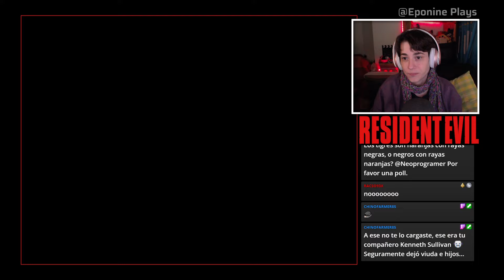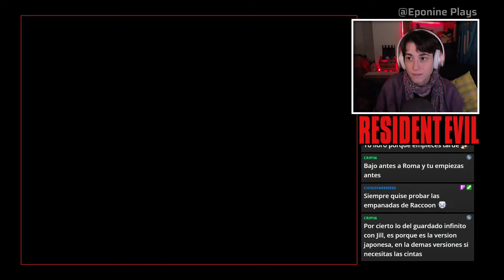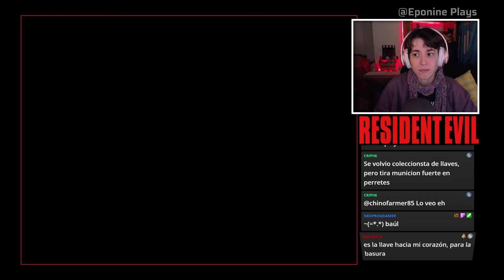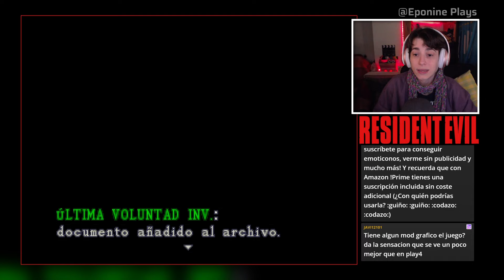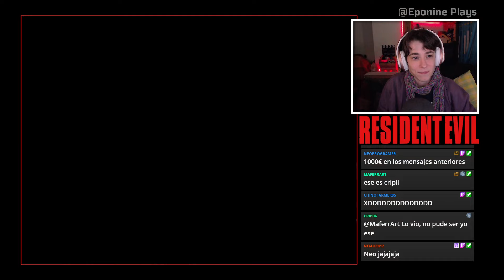RESIDENT EVIL (1996) - Richard, con doblaje latino - Parte 2 Jill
Las llaves empiezan a aparecer. Abrimos todas las puertas de armadura y recolectamos blasones para abrir la puerta del patio. Richard está envenenado y le traigo el suero para nada. Mis amigos me hacen una intervención para hacerme entender que tengo un problema con la hierba.

Mods:
● Bio Hazard (Resident Evil JP, Versión Mediakite 1.01)